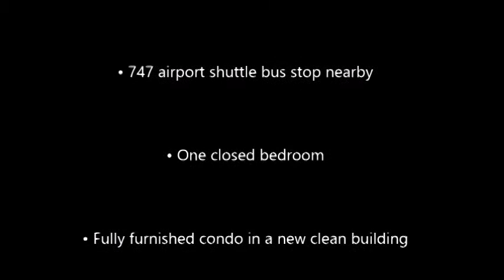Montreal: Hotel de Ville / Rene Levesque, 1 Bedroom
1-Bedroom unit available for sale or rent.

Located within the Quartier des Spectacles in Montreal’s lively downtown area, this condo is within walking distance to trendy bars, restaurants and shops around St Catherine, St. Laurent and St. Denis street. It is also close enough to walk to some of the city’s tourist attractions, such as Old Montreal, Old Port, Chinatown, Convention Center (Palais des Congrès), Notre Dame church, and the McGill University, with multiple Metro stations nearby as well.